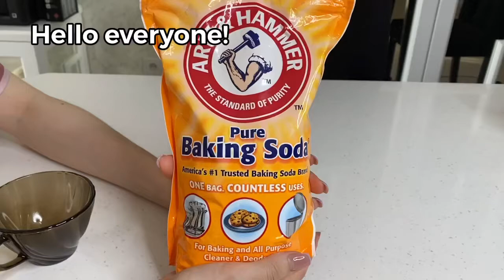Just 2 ingredients remove all dark spots on the face in a few days Recipe #9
Here we will be looking at some remedies for dark spots, all based on baking soda.
Lemon Juice and Baking Soda for Dark Spots

Baking soda exfoliates the top layer layer of skin, while the lemon juice gets to work lightening the skin that lies below it. Before long, you will be able to say goodbye to those dark spots.
You will need:
* 1 teaspoon of baking powder
* Lemon juice
Method:
* Gradually add lemon juice to the baking soda until you have a nice smooth paste.
* Apply the paste directly to the dark spots on your skin and leave for 3 – 4 minutes, before washing off with warm water.
How often: This should be done once a day, every day, until you longer need it.
Caution: Some people with sensitive skin may find that the lemon juice stings with use. If this is the case then try one of the other methods listed here.

Пищевая сода хорошо известна как универсальное средство, которое можно использовать в качестве ингредиента во многих косметических процедурах для ухода за волосами и кожей.  Одна из наиболее распространенных проблем кожи, с которой сегодня сталкиваются многие люди, - это темные пятна.  Пищевую соду можно смешивать с другими ингредиентами и наносить на кожу, чтобы осветлить темные пятна.  Здесь мы расскажем, как использовать пищевую соду от темных пятен.

Что вызывает появление темных пятен на коже?
 Избыточное производство меланина (пигмента кожи)
 Чрезмерное воздействие ультрафиолета
 Гормональные изменения
 Диета
 Подходит ли пищевая сода для темных пятен на лице?

Да!  пищевая сода - хорошее отшелушивающее средство, которое помогает удалить мертвые клетки и устраняет потемнение с кожи.  Он также уравновешивает уровень pH кожи, что очень важно для поддержания ровной и чистой кожи.

 Как использовать пищевую соду от темных пятен на лице?
 Здесь мы рассмотрим некоторые средства от темных пятен на основе пищевой соды.

 Лимонный сок и пищевая сода от темных пятен

Пищевая сода отшелушивает верхний слой кожи, а лимонный сок осветляет кожу, находящуюся под ним.  Вскоре вы сможете распрощаться с этими темными пятнами.

 Тебе понадобится:

 1 чайная ложка разрыхлителя
 Лимонный сок
 Метод:
 Постепенно добавляйте лимонный сок в пищевую соду, пока не получите гладкую пасту.
 Нанесите пасту прямо на темные пятна на коже и оставьте на 3-4 минуты, а затем смойте теплой водой.
 Как часто: это следует делать один раз в день, каждый день, пока это вам больше не понадобится.

 Внимание: у некоторых людей с чувствительной кожей лимонный сок может вызывать жжение при употреблении.  В этом случае попробуйте один из других методов, перечисленных здесь.